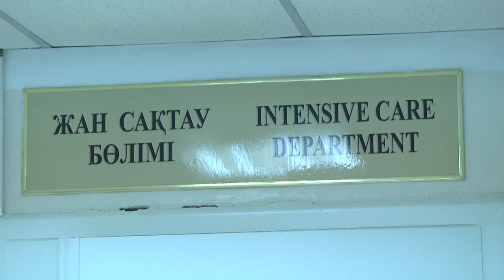Пожаром уничтожено старое административное здание в Шымкенте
Врачи борются за жизнь пожарного, пострадавшего во время обвала здания адвокатуры в Шымкенте. Сотрудник пожарной части пострадал во время обрушения части здания при пожаре в здании адвокатуры на улице Казабек би.